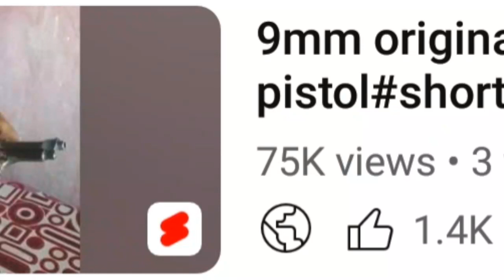Beretta 92 Fs original pistol Review and price in pakistan 2023|Technical zaman77